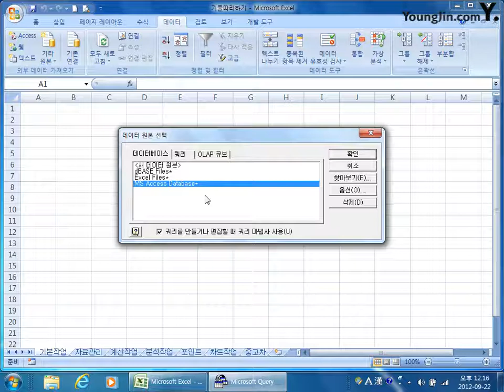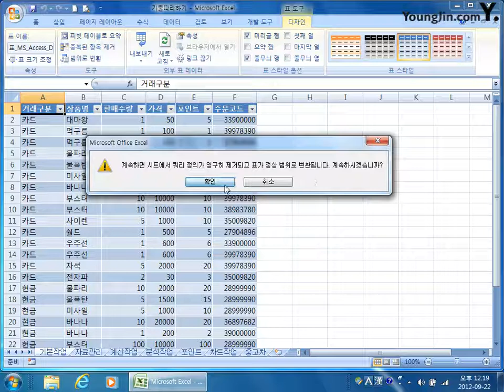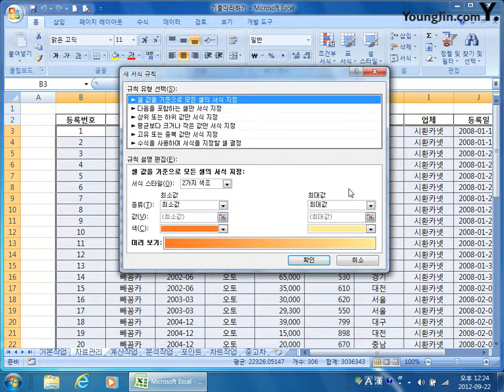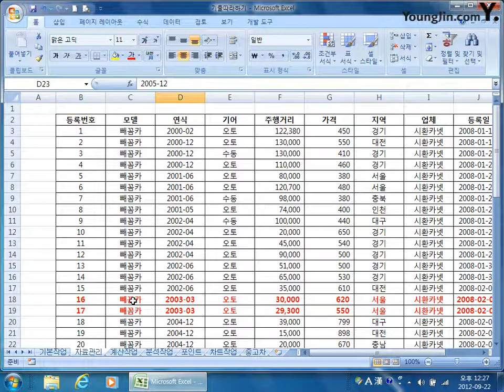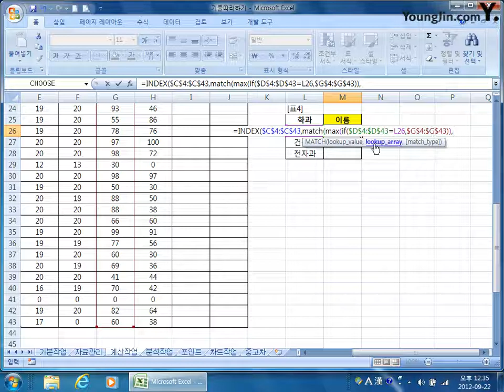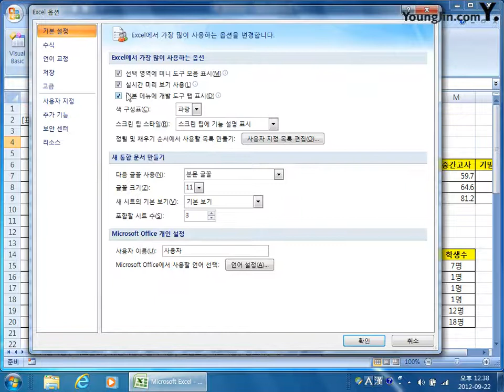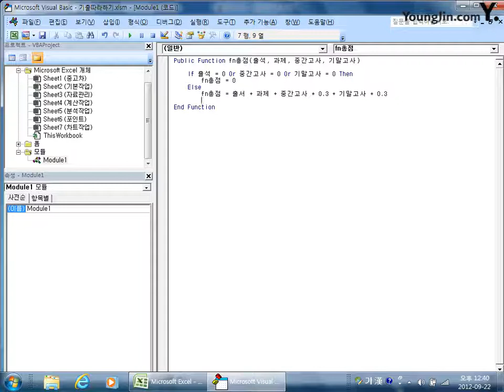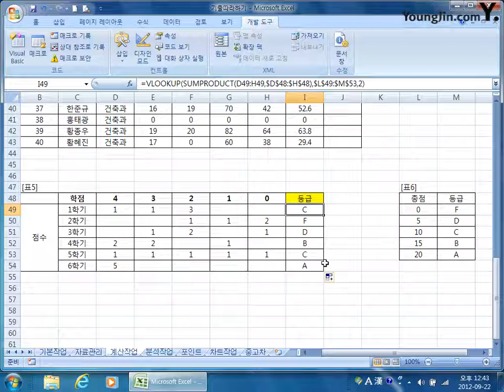[스프레드시트] 기출문제 따라하기 1-1